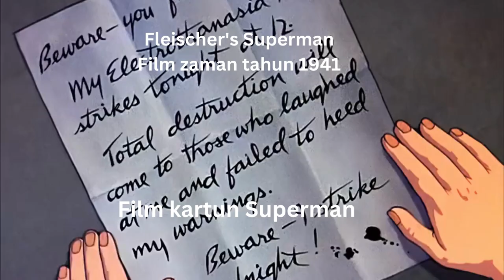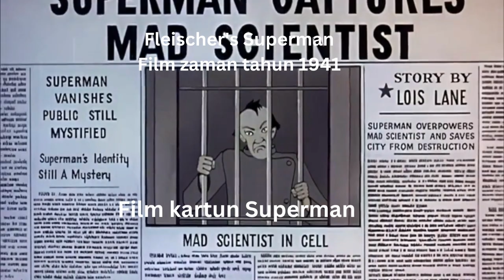Film kartun superman tahun 1941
Kartun Fleischer Superman adalah serangkaian 17 film pendek animasi yang dirilis dalam Technicolor oleh Paramount Pictures dan berdasarkan karakter buku komik Superman , menjadikannya penampilan animasi pertamanya.

Mereka awalnya diproduksi oleh Fleischer Studios , yang menyelesaikan kartun pendek awal dan delapan kartun selanjutnya pada tahun 1941 dan 1942. Produksi dilanjutkan pada Mei 1942 oleh Famous Studios , perusahaan penerus Fleischer, yang memproduksi delapan kartun lagi pada tahun 1942–1943. Superman adalah serial animasi terakhir yang diprakarsai oleh Fleischer Studios, sebelum Famous Studios secara resmi mengambil alih produksi. [1]

Meskipun semua entri berada dalam domain publik , [2] hak tambahan , seperti hak kontrak merchandising, serta elemen master 35mm asli, saat ini dimiliki oleh Warner Bros. , yang juga dimiliki oleh penerbit Superman, DC Comics , sejak 1969 Pada tahun 2023, Warner Bros merilis satu set Blu-ray yang berisi 17 kartun, diambil dari restorasi definisi tinggi dari negatif kamera asli .